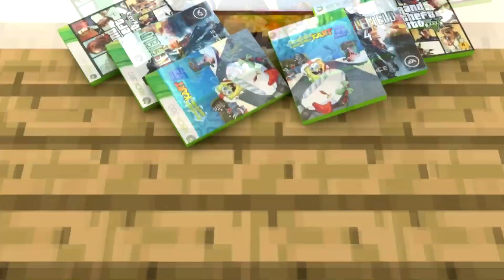Minecraft: Factions Let's Play! Episode 363 - Dual Spawner BUILD!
Welcome back to Minecraft Factions!
In this gamemode, groups of players (factions) battle it out to become the best of the best in each realm. Factions must work together, build, defend, and destroy other bases in order to succeed. The prize of loot and armor is prevalent within each base raid as Factions compete to be the best of the best!

Extra Information:
Recording Software ➥Fraps Recording Software
Microphone ➥MXL 009 Professional Microphone
KeyBoard ➥Razer Blackwidow CHROMA (2015)
Mouse ➥Razer Deathadder (2014) 1,300 DPI